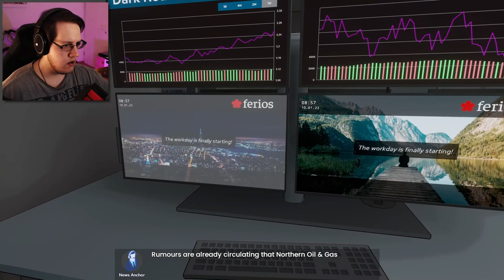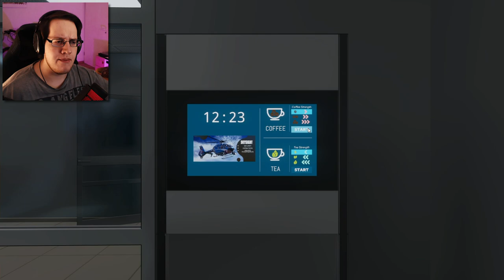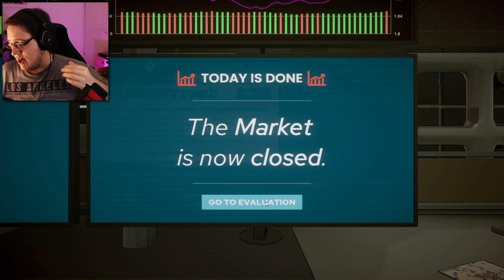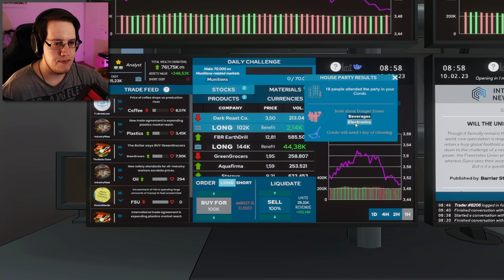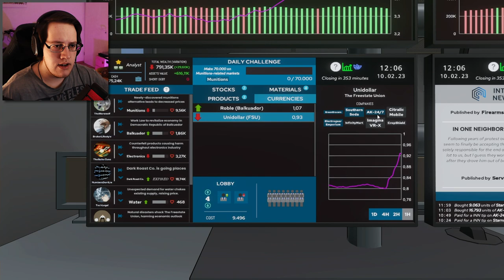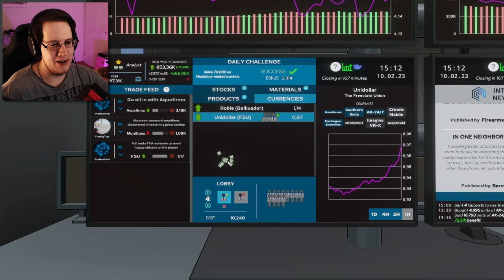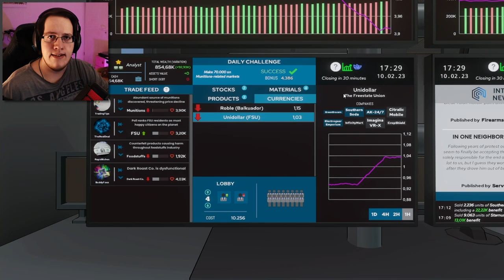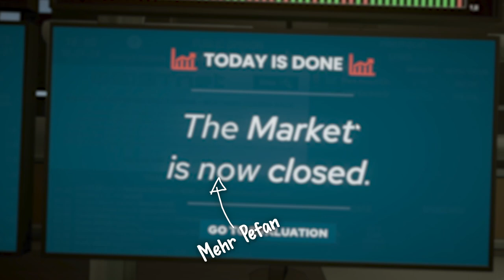DIESER FEHLER HAT MICH 50.000 GEKOSTET... | The Invisible Hand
The Invisible Hand Indie Aktien Stock Simulation Game Deutsch / German
The Invisible Hand Full Game Walkthrough Playthrough Gameplay in Deutsch / German
The Invisible Hand ist eine Indie Aktien Simulation, die von Power Struggle Games entwickelt und von Fellow Traveller herausgegeben wurde. In The Invisible Hand arbeiten wir bei Ferios, wo nichts zählt, außer so viel Geld wie nur irgend möglich zu machen. Dieses Mal bei The Invisible Hand vergesse ich, auf die Uhr zu schauen und verliere deswegen knapp 50.000 Dollar! Viel Spaß bei The Invisible Hand!